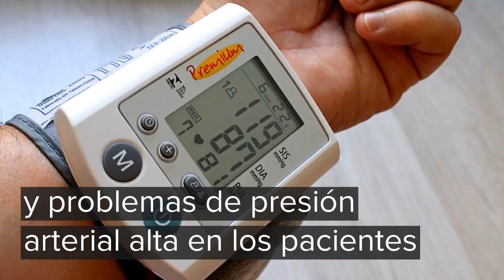Aprueban primer tratamiento para tumores suprarrenales raros en EU